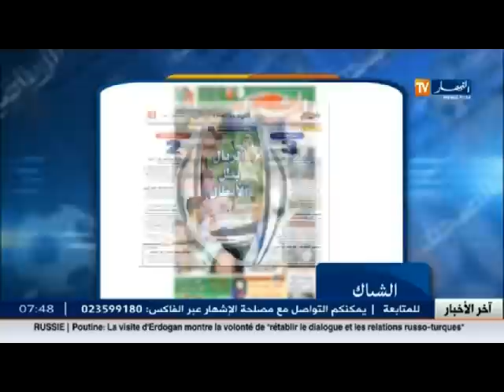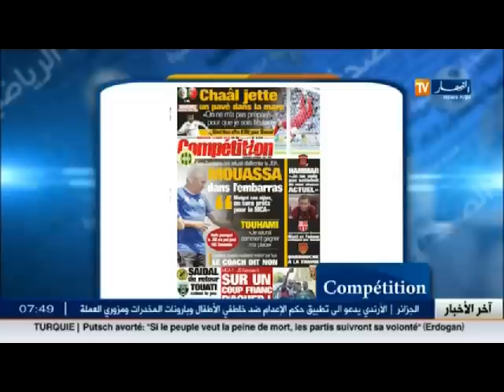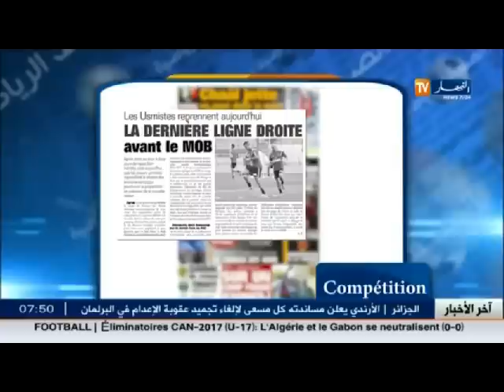الأخبار الرياضية/ جولة في معرض الصحف الرياضية ليوم 10 أوت 2016